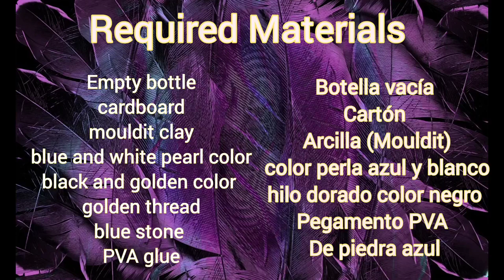From Trash To Treasure: GLASS BOTTLE 🌹 FLOWER VASE | Vintage Art With New Style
FUSION CRAFT STUDIO
Welcome to Fusion Craft Studio! Join us in this transformative DIY journey as we turn a simple glass 🍾 bottle into a stunning flower 🌹 Vase adorned with handcrafted Clay flowers 🌹. Experience the beauty of vintage and modern art merging seamlessly in this unique creation. Watch as we breathe new life into discarded items, elevating them into cherished treasures for your home decor.
Explore the step-by-step process of transferring an ordinary glass bottle 🍾 into a work of art. Learn how to create intricate Clay flowers and apply them to the vase, adding a touch of elegance to any room. Discover the joy of upcycling as we merge creativity with sustainability.
This DIY project not only allows you to unleash your creativity but also contributes to a more sustainable lifestyle. Embrace the beauty of handmade decor and add a personal touch to living space with this stunning flower 🌹 Vase.
Share your thoughts and DIY experience in the comments below.
Let's continue turning trash into treasure together!
Required Materials:-
Glass Bottle 🍾
Mouldit Clay
Cardboard
Pearl Blue Colour and White Colour
Acrylic Crimson Lake and Black
Golden Metalic Colour
Golden Thread
Decorative Stone
Paint Brush 🖌️
PVA Glue or Fevicol
Sculpture Tools
From Trash To Treasure
Glass Bottle Flower Vase
Vintage Art
Valentine's Day Gift
Modern Art
Vintage Style DIY
Modern DIY
Handmade Craft
Creative Craft Solution
Modern Craft
Fusion Craft Studio
Home Decor
Craft Tutorial
Waste Materials Craft
Vintage Art With New Style
DIY
ART
CRAFT
How To Make Bottle Art
                             Safety guidelines
Safety is paramount when working with these tools, so always take appropriate precautions.
"I want to clarify that my intention is not to harm or discredit any product or company by using this artwork or any other my YouTube Video.